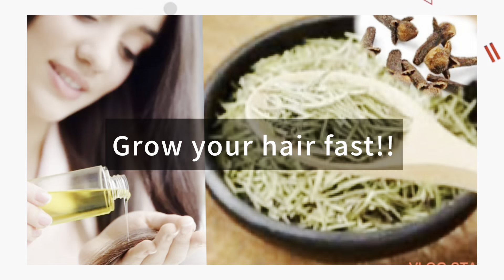Hair growth oil ! Diy ✨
Hi everyone❤️
Today i m going to make  herbal hair oil  for extreme hair growth . It's a Most powerful hair oil  .Rosemary has been used since ancient times as a hair growth stimulant. Cloves stimulate blood circulation in the scalp.
 It’s a magical  hair oil  !prevent hair loss, premature greying! I hope u will love this ! Please support me 🙏